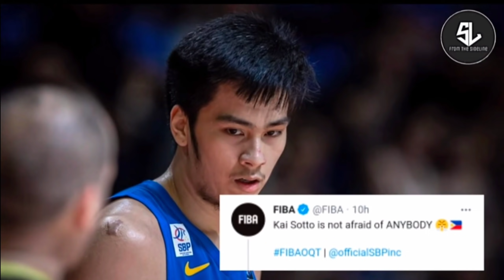KAI SOTTO PINAHANGA ANG FIBA